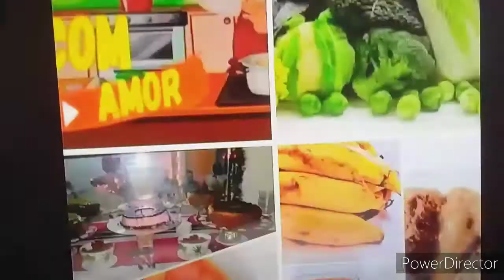SALADA DE REPOLHO MISTO COM MOLHO DE IOGURTE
Para essa receita vai precisar de

1/4 de repolho roxo corta em tiras fina
1/4 de repolho branco corta em tiras fina
2 cenoura ralada
1 cebola roxa em lamina fina
salsa a gosto

Para o molho de iogurte

1 pote de iogurte natural
sal agosto
sumo de um limão
2 colheres de sopa de vinagre
2 a tres colheres de sopa de azeite de oliva agosto